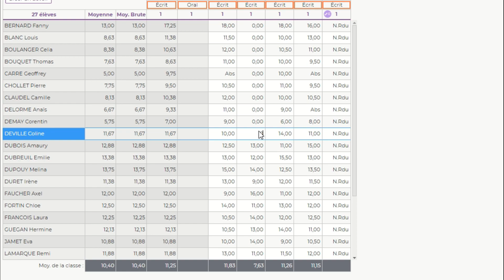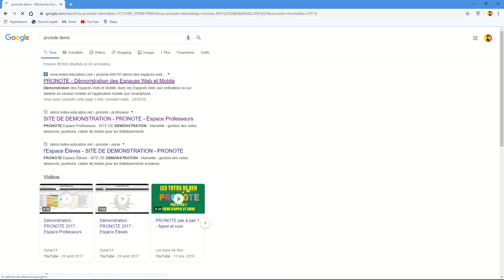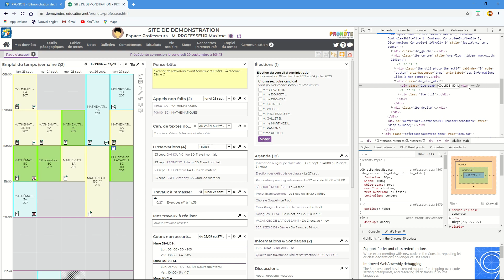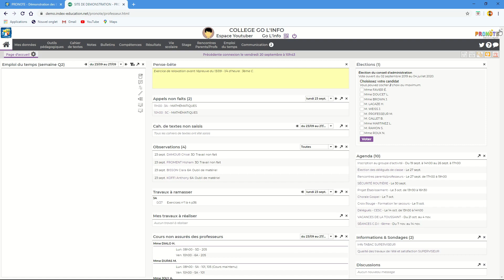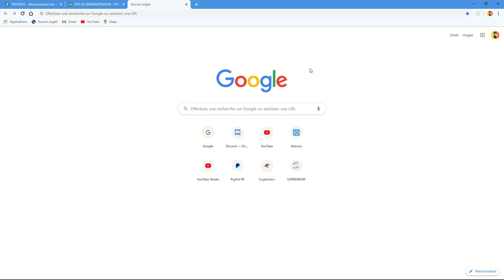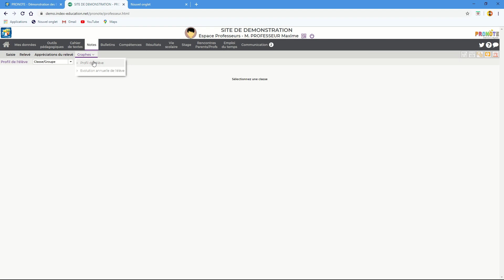Comment modifier Pronote?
Mon Discord: Go l'info#7730
Bien sur c'est fake, mais tu peux faire croire ! Donc regarde la vidéo en entier!